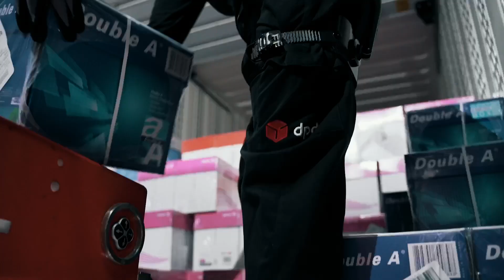DPD startet Langzeittest mit Exoskeletten von German Bionic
Bis zu 31,5 Kilogramm dürfen Pakete wiegen, die mit DPD versendet werden. Für Zustellerinnen und Zusteller sowie Arbeitskräfte in der Paketsortierung bedeutet das eine große körperliche Anstrengung. Eine Erleichterung könnte nun das Exoskelett von German Bionic bringen. Das Unternehmen stellt intelligente, elektrisch motorisierte Exoskelette her, die beim Anheben schwerer Gegenstände für eine Rückenentlastung von bis zu 30 Kilogramm sorgen.